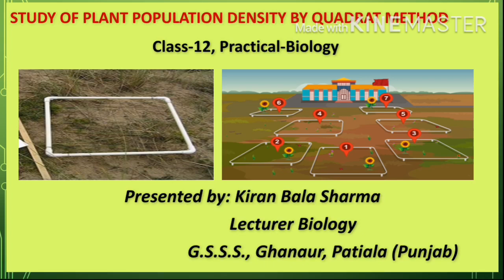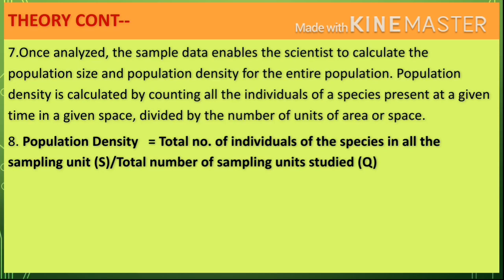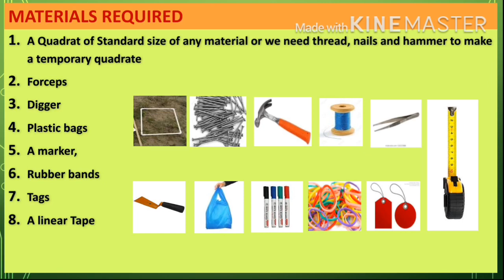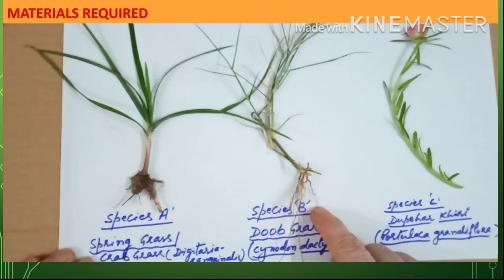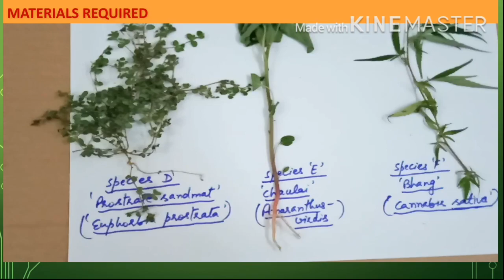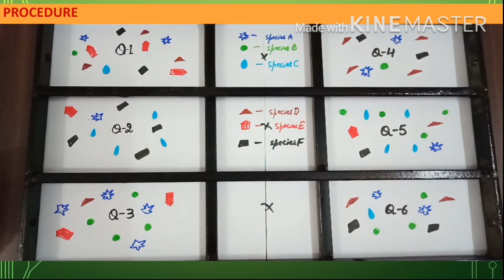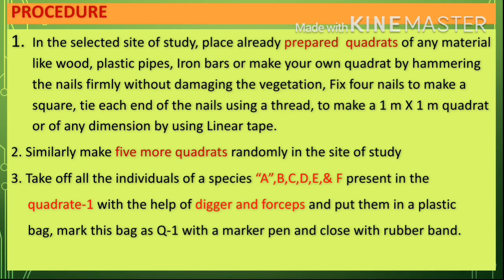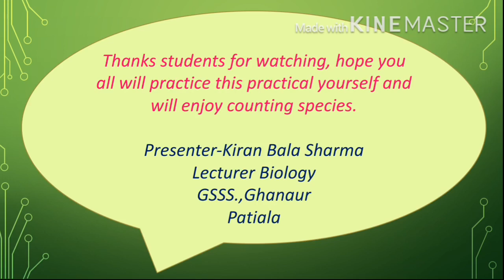Biology Practical/Class 12th / Study of Plant Population Density by Quadrat Method/For all students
Kiran Sharma
Lecturer Biology, 30 years of teaching experience
M.Sc,.M.Phil.,MPH (Master of Public Health)
1. This video will help students  of CBSE and all educational boards of different states in our country to understand this  practical online without Biology Laboratory or field in a very interactive easy way .
2.This video can be shared by teachers to their students to  make them understand this practical during this period of Covid-19 when all the schools and colleges are closed.
3.Experiment is performed by  simulating field conditions in very interesting way and not theoretically but practically performing it.
4. Must watch and perform experiment yourself.
5.More videos on other practicals will follow this video.
6.Please visit following links for videos of Genetics for class 12th, Class 11 and 12 EVS.

v=lYQ0Fqw83Lo&list=PLf_SM_CJ_2V6SfkW0qBp-csiozdDQUeU5